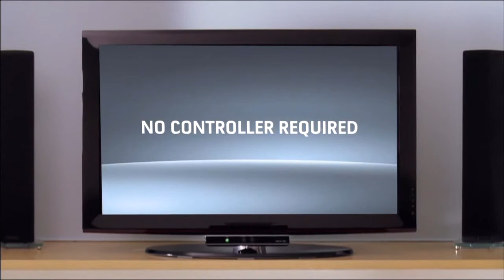Project Natal for Xbox 360 - E3 2009 Trailer (HD Quality)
Motion Controller
For those who haven't caught on yet I am quite the fan of video games so this week (Electronics Entertainment Expo) is pretty much my personal holiday.

Yesterday Microsoft hosted kicked off the show (unofficially as it really starts today) with their 2009 Press Conference. It was mostly wonderful for the gamer in me but it was the teacher in me who walked away stunned!

Microsoft introduced a new idea they are currently calling Project Natal. In short it is a 3d motion tracking system that allows one to interact with their games in a very real way. This has been rumored to be the works for a few months now but nobody saw it coming to the level demonstrated yesterday.

Natal seems to consist of little more than a webcam, a microphone and some ridiculously advanced software. (Kevin Perreira on G4 noted on air my exact opinion: "I never thought the first incarnation of [The Terminator] would be so cute!") It claims to turn the human body into a controller with the tagline "The only experience you need is human experience."

My first thought as a teacher was this is finally technology that any kid, anywhere can use and understand. It requires no previous knowledge of computers, game controllers or anything of the sort. You want to interact with an object on screen? Good, do it. You want to flip the page in a virtual book? Good do it. It is a interactive whiteboard taken to the absolute next level.

This technology is brand new and honestly when you see the demo it feels like science fiction come to life. You can find the press conference on ign.com and on gametrailers.com and I highly recommend checking it out.